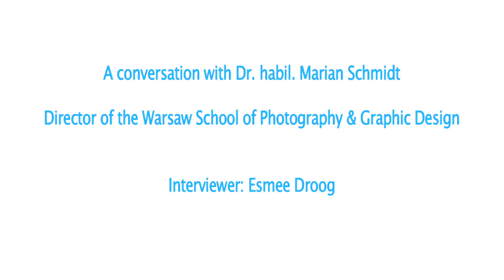A conversation with Dr. habil. Marian Schmidt - Part 1: What is an image?